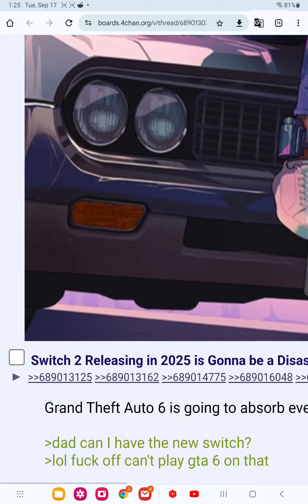they really think switch 2 will flop because of gta 6